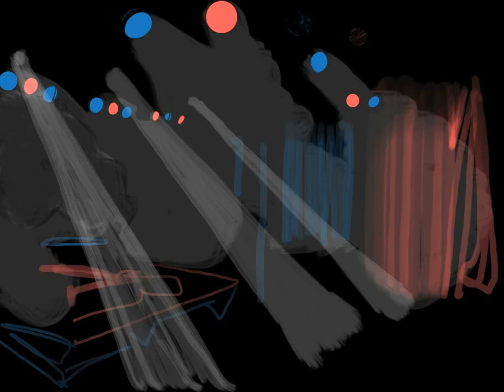Gary War 13112011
Gary War supporting John Maus at Debaser Slussen, Stockholm
Drawn live on iPad by Artist Jenny Soep